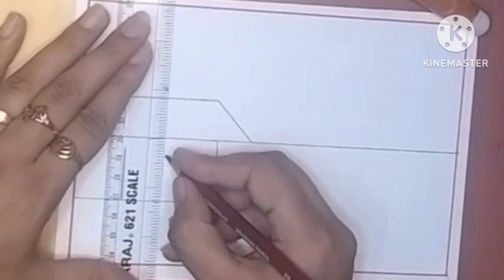Pencil Drawing Scenery || Nature Drawing